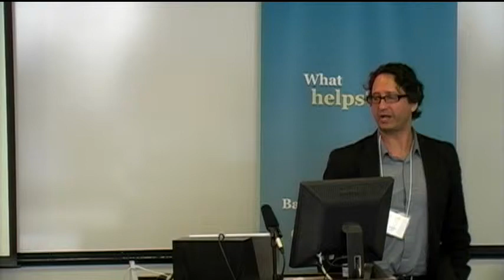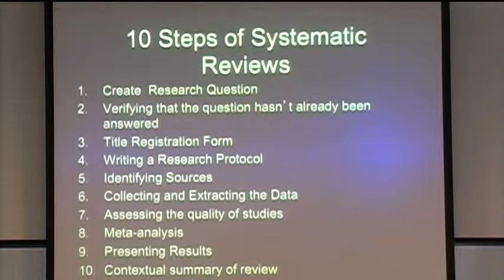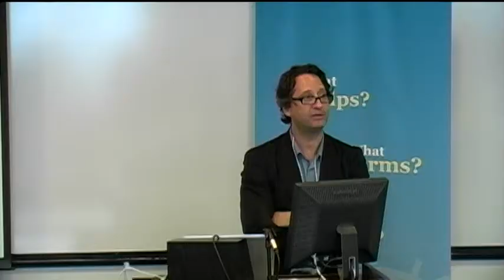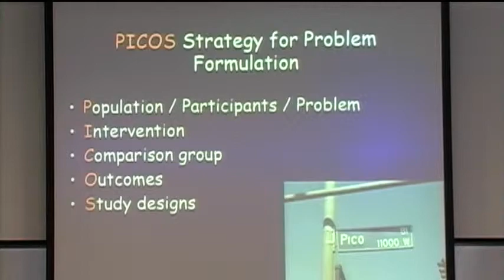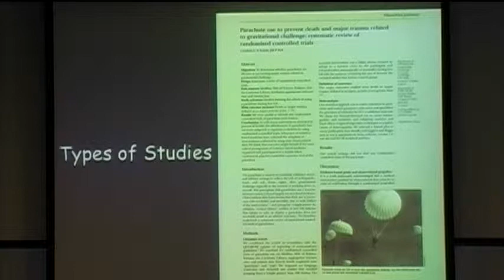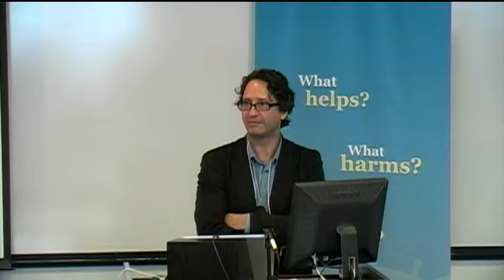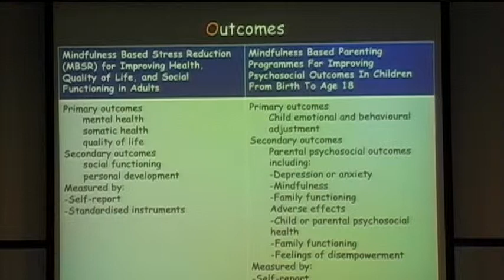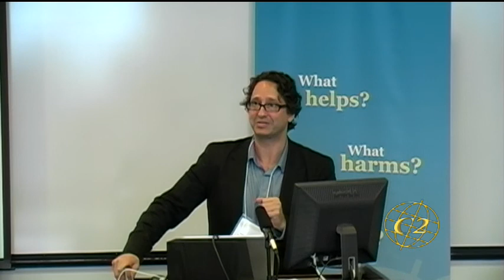Problem formulation, Aron Shlonsky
Aron Shlonsky, Co-chair of the Campbell Social Welfare Coordinating Group, talks about  talks about problem formulation for systematic reviews. This presentation was recorded at the 2013 Campbell Colloquium in Chicago.

Find out more about the work of the group today, and about the Campbell Collaboration,